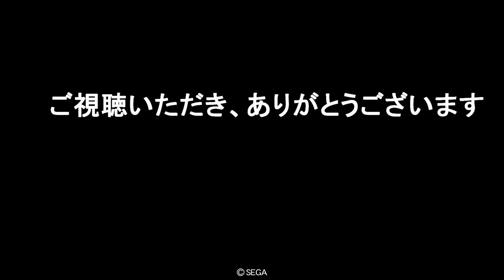【三国志大戦】 ２２５ SR孫堅 ４枚デッキ VS SR呂蒙 6枚デッキ 字幕実況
こちら　SR孫堅　R張悌　UC黄蓋　C周魴　遊群　張昭
お相手　SR呂蒙　SR孫尚香　R呉夫人　UC潘璋　UC朱拠　C呂範　遊軍　周瑜

今回のお相手は呉夫人と呂蒙のタッグで
お供に、呂範が入っている弓中心のデッキですね。
こちらは足が遅めなので対処に苦労しました。
中盤に非常にまずい展開になってしまいましたが
何とか切り抜けることができました。

これからも対戦メインの動画だけでなく
新カードや計略修正検証なども行っていければと思います。
また、今後のモチベーションに繋がりますので